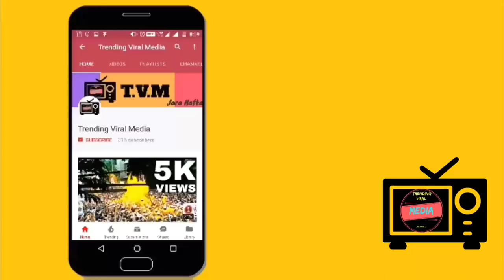Chala Hawa Yeu Dya live at Osmanabad Teaser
दांडिया महोत्सव २०१८
लेडीज क्लब, उस्मानाबाद
आयोजक :- Archanatai Ranajagjitsinha Patil

दांडिया महोत्सव २०१८
लेडीज क्लब, उस्मानाबाद

Video By - Aditya Jeurkar, Swapnil Dhawale , Gaurav Dhavare
Edited By - Aditya Jeurkar